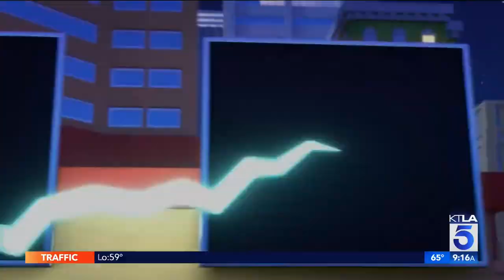'Spidey and His Amazing Friends' take over Santa Monica pier for premiere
Erin Myers reports for the KTLA 5 Weekend Morning News on Aug. 27, 2022.